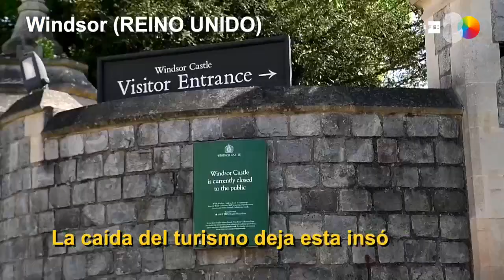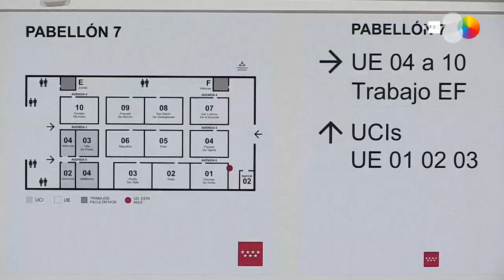Covid-19 Imágenes de una crisis en el mundo. 20 de abril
Madrid, 20 abr (EFE).- Resumen de un día de crisis sanitaria en imágenes desde distintas partes del mundo.